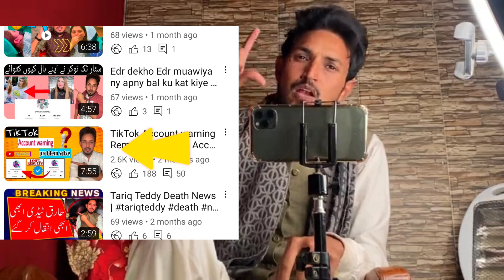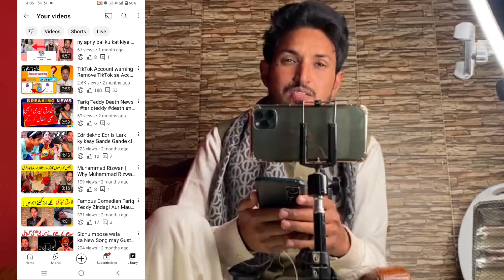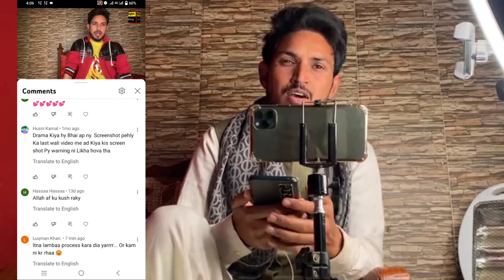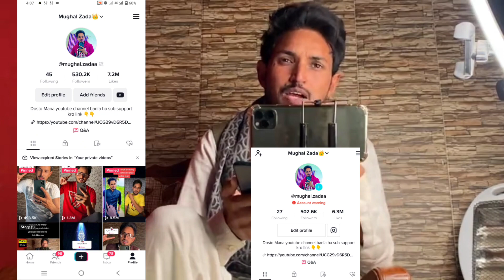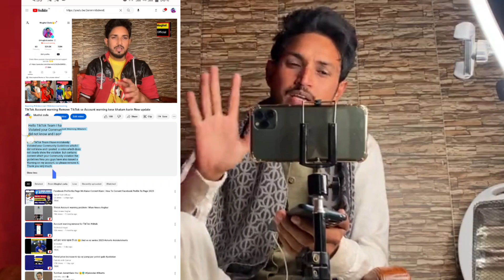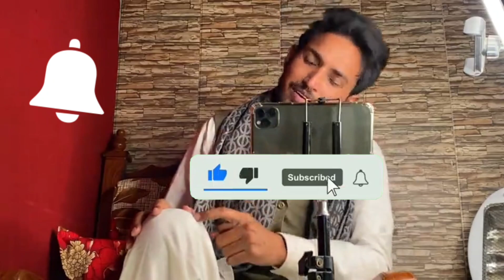TikTok Account Warning | How to fix account warning on tiktok | Tiktok Account Warning Problem Solve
My Tittok account

Hi
i am mughal zada  welcome to my mughal.official